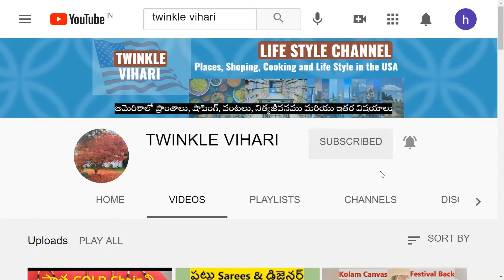Twinkle b'day preparations|Birthday vlogs|పుట్టిన రోజు సంబరాలు| Telugu vlogs from USA|Twinkle vihari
Hello Friends. !
Hope you all are doing good, please stay safe and stay home, take care guys!!

In this video we have shared - Twinkle pre-birthday celebrations/fun moments, soon we will be posting the b'day celebration video.